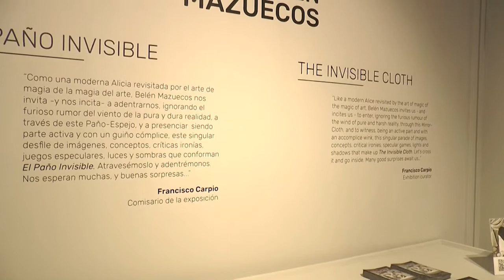Inauguración de la exposición de Belén Mazuecos 'El paño invisible' en el Museo Gregorio Prieto